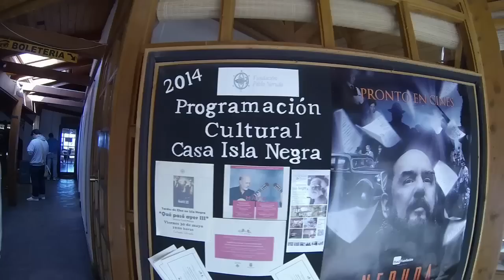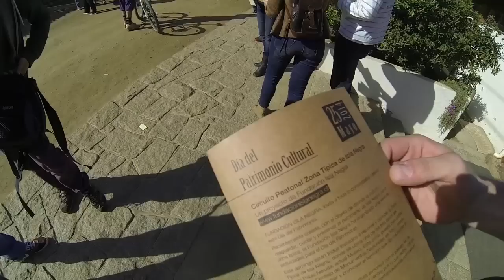Día del Patrimonio, Fundación Isla Negra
Cámara: Boris Morales P.